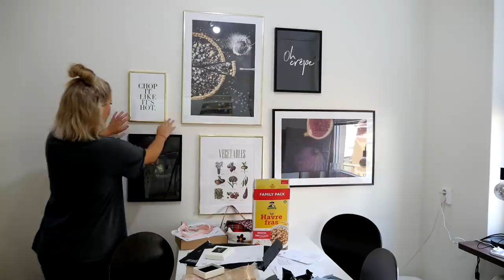DAGS ATT BÖRJA RENSA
Innehåller betalt samarbete.

Instagram ➩ misslisibell

Snapchat ➩ Realmisslisibel